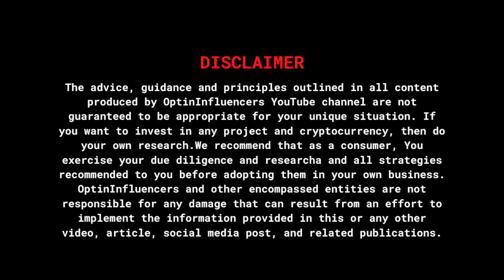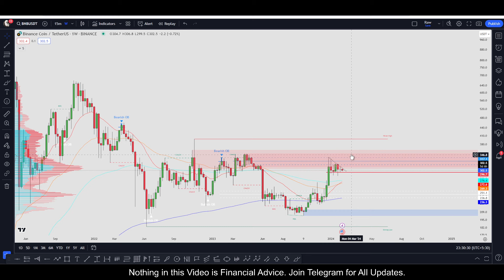BNB Price Predictions Binance Coin TA FA Hindi Quick Update Buy Sell or Hold BNB Token